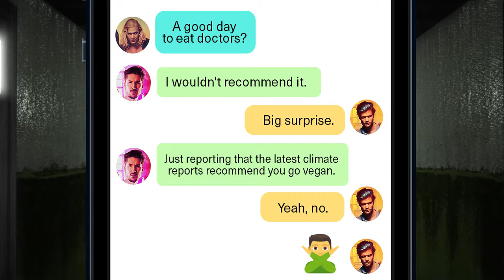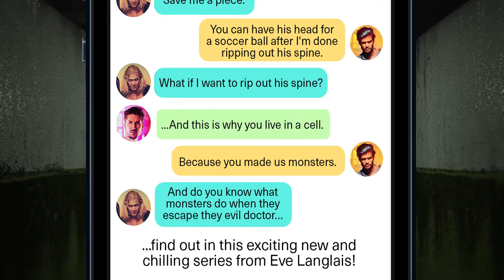A Wolfman Texting Story By Eve Langlais | Chimera Secrets Teaser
A Nurse for the Wolfman (Chimera Secrets #1) releases June 6, 2019!

An exciting new series from New York Times and USA Today bestselling author Eve Langlais that is sure to thrill and chill.

What happens when a nurse falls for the wolfman?

The job offer is a dream come true. Three times her usual salary. Free meals and a suite. The only catch?

Margaret can’t tell anyone about it.

Hidden in the Rockies, the clinic is well protected and…odd. It doesn’t take her long to realize the doctors and scientists are up to no good. Especially once she meets Luke.

Her patient is an angry man who used to be a soldier. Now, he’s something else. A savage beast with gentle eyes that glow green when he’s agitated.

What has he become?

And will she be next?